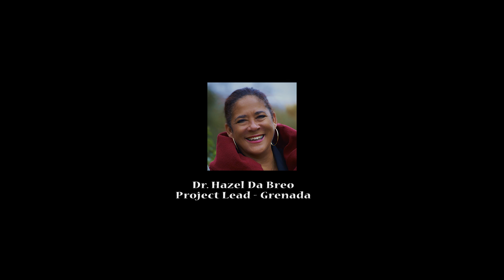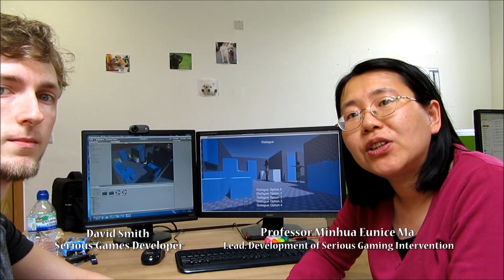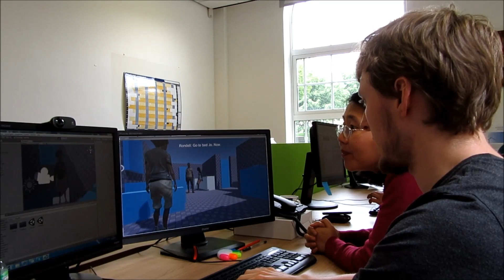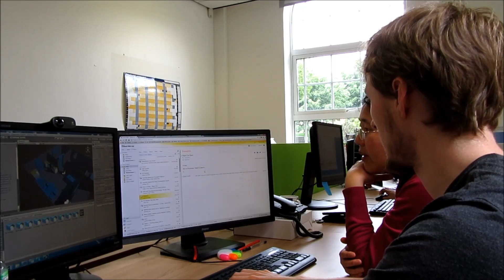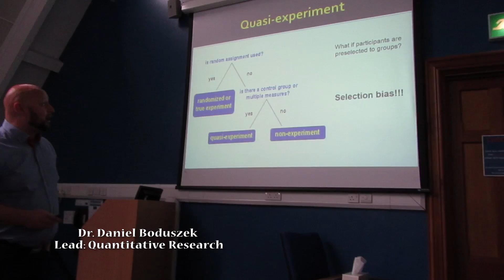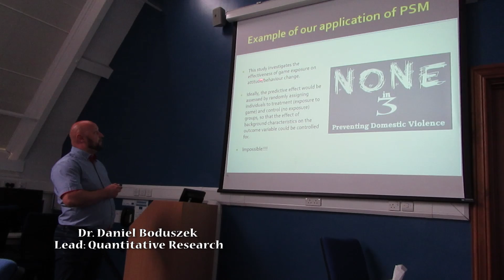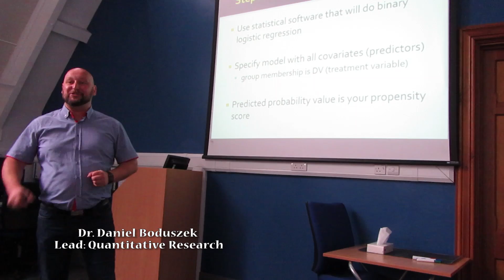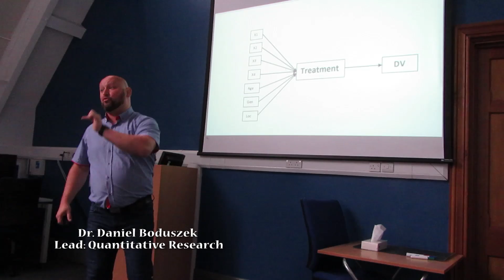JUNE VIDEO REPORT COMPILATION